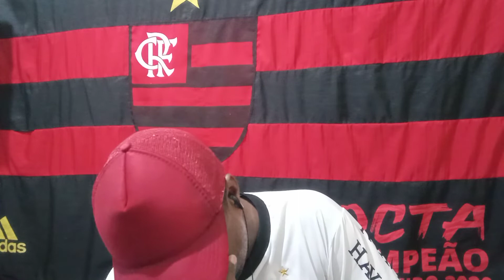Hoje É Final Nação! Saiba Tudo Aqui, Fluminense Lança Livro Zuando Mengão, Brás Fala Sobre Reforços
, flamengo que horas, flamengo pra colorir, flamengo melhores momentos, flamengo 3d, flamengo 1992, flamengo é de qual estado, flamengo com imagem ao vivo, flamengo zico flamengo 87, flamengo de, flamengo 1981escalaçaõ, flamengo kit dls, imagens flamengo pra celular, flamengo.com.br ingresso, flamengo 81 mundial, como flamengo ganhou, porque flamengo não tem estadio, flamengo wright, flamengo YouTube melhores momentos, flamengo 10 x 0 Vasco, flamengo 31 08, porque flamengo, como flamengo tem tanto dinheiro, quando flamengo foi criado, onde flamengo tá hospedado, o que Flamengo não tem